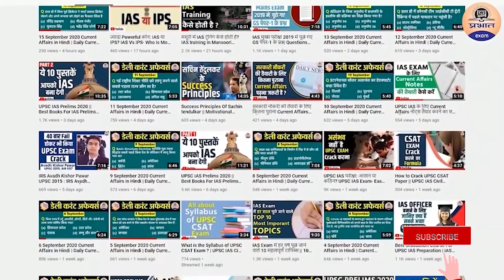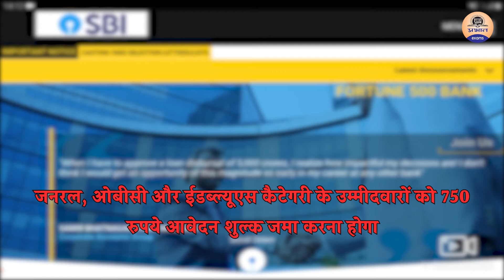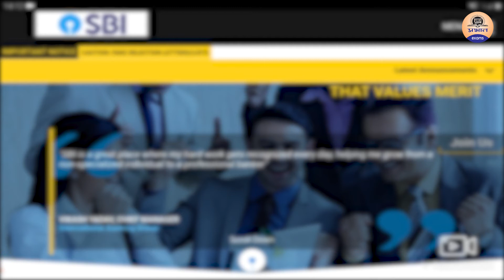SBI CBO 2021-22 | Notification, Syllabus, Eligibility, Preparation/Full Detailed Information